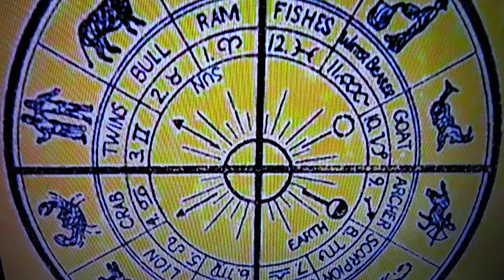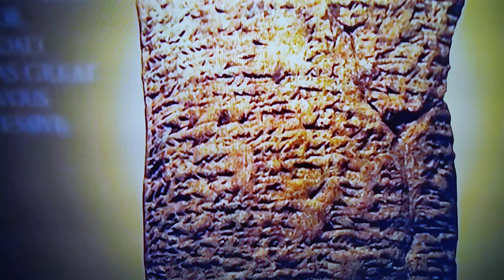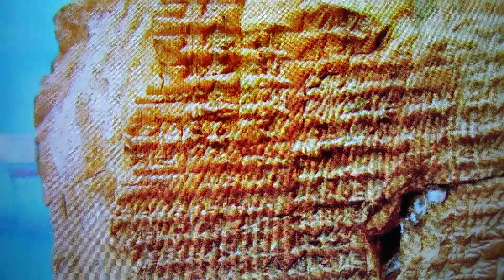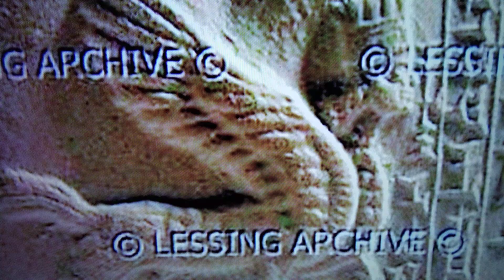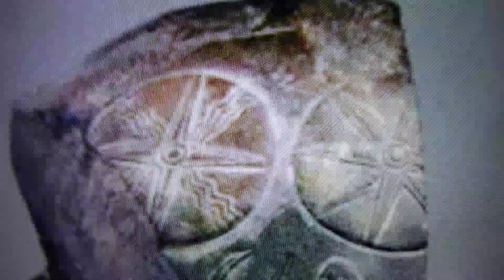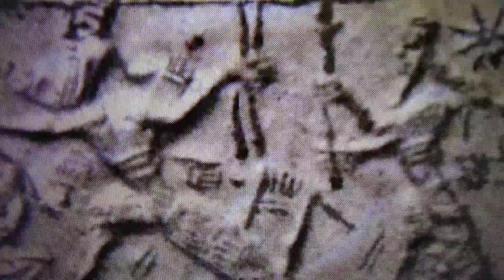Biblical Proof of Great Awakening New World Order Enki Ishtar Jesus Enlil Anu Utu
This is revealing biblical proof of The Great Awakening and the New World order that Enki Ishtar Enlil Jesus Anu and Utu have implemented. Have You heard of the Age of Aquarius in the scriptures? How does it relate to what is currently going on in our world? How does the United Nations agenda 21 relate to Enki World Order from Mesopotamia? This is a very positive outlook of our future for Humanity that the Anunnaki Gods may have in store for us that this video reveals. Thank You Gods and You for Watching. Matthew 28:19-20,4:18,19:28,12:25. Luke 5:1-11,3:42,3:23,22:8-10. John 14:1-2. Revelation 17:9-10,17:15,17:18,17:17, Jeremiah 29:11. Spirit of God is a nonprofit corporation. Contact email:7spiritsofgod7@gmail👍